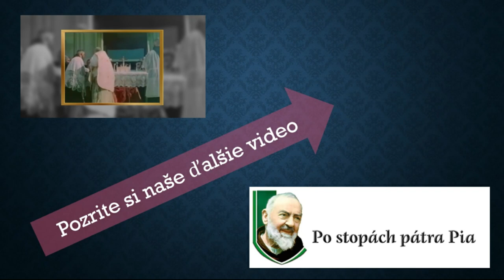Čo vedel Páter Pio o treťom fatimskom tajomstve?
Zdrojom tohoto dnešného príbehu je Steve Skojec, zakladateľ webovej stránky One Peter Five. A ide o slova hlavného rímskeho exorcistu, ktorým je otec Gabriel Amorth, ktorý zomrel pomerne nedávno, v roku Pána 2016. Dozvieme sa, čo povedal o Pátrovi Piovi a jeho znalosti tretieho fatimského tajomstva. Otec Amorth bol totiž veľmi dobrým priateľom Patra Pia.

Čerpáme tiež z knihy, ktorú nedávno napísal a vydal: Jose Maria Zavala s názvom: Najlepšie strážené tajomstvá Fatimy. Pretože je článok Steva Skojca dosť dlhý, trochu ho zkrátime, vynecháme pár vecí. Čo si veľa ľudí neuvedomuje, je dôležitosť rozhovoru s otcom Amorthom, ktorý bol zverejnený až po jeho smrti. Na začiatok citujme Steva Skojca, ktorý hovorí o otcovi Amorthovi a o jeho presvedčení, že špecifické zasvätenie Ruska ešte nenastalo. Ďalej hovorí, že kúsok tretieho fatimského tajomstva sa objavil vo forme rozhovoru so slávnym rímskym exorcistom Gabrielom Amorthom, ktorý viedol Jose Maria Zavala. Otec Amorth osobne poznal Pátra Pia 26 rokov a práve od tejto impozantnej postavy katolíckej svätosti 20. storočia tvrdí, že sa dozvedel o obsahu tretieho fatimského tajomstva.

Napíšte nám svoj omšový úmysel pre najbližšiu svätú omšu, ktorú nechávame slúžiť za našich podporovateľov! Formulár nájdete tu

🔔 Nezabudnite odoberať novinky z nášho kanála, aby Vám neunikli žiadne ďalšie videá 🔔